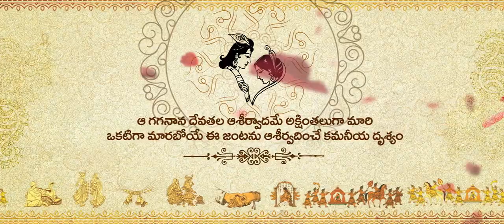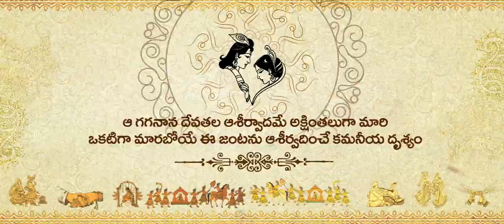WhatsApp invitation Cell : 9542954444